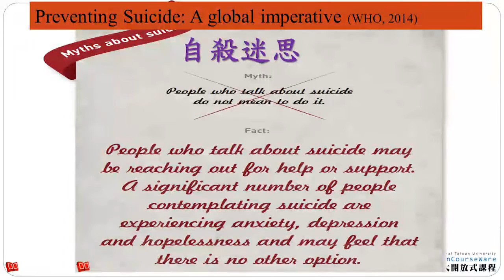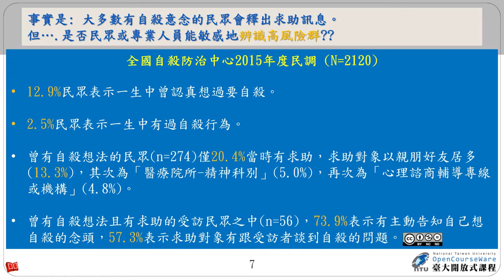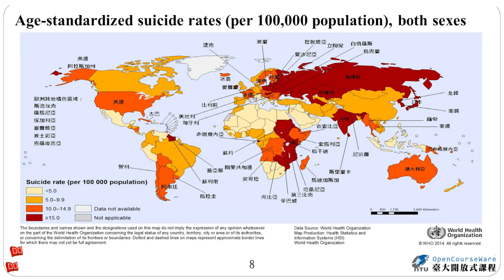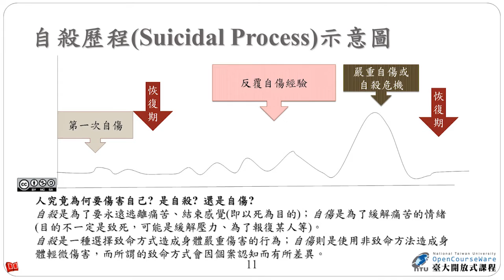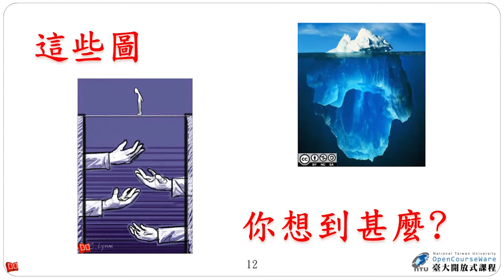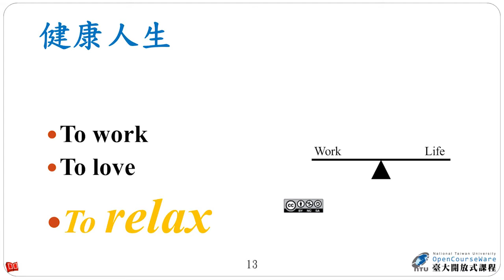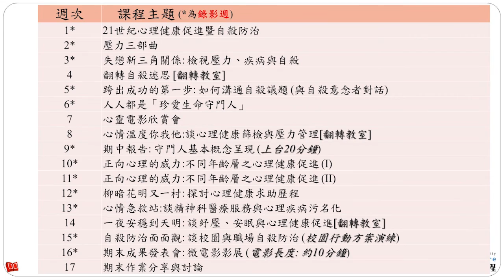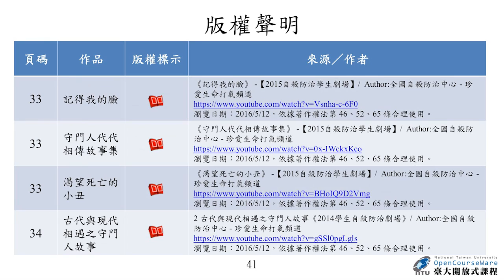心理健康促進與自殺防治 1. 課程簡介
00:00:15 21世紀心理健康促進與自殺防治
00:05:19 全國自殺防治中心2015年度民調
00:20:49 李明濱教授補充說明
00:34:47 版權聲明